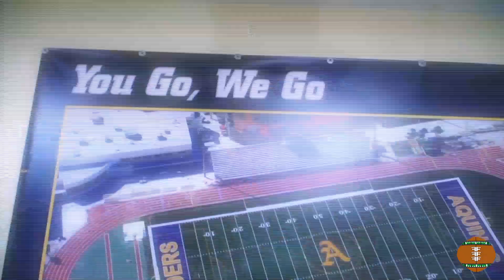2021 FOOTBALL FILM FANATICS STUDENT-ATHLETE OF THE YEAR - ZION TURNER - ST. THOMAS AQUINAS RAIDERS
Football Film Fanatics would like to announce St. Thomas Aquinas Senior Quarterback Zion Turner as our Student-Athlete Of The Year.

Football Film Fanatics chooses one senior each season to feature based on grades, character and on-field performance while our organization is in attendance. We started covering high school in Fall 2019 and have followed the program and Zion for three consecutive State Championship seasons. Football Film Fanatics will produce a four part featured film set to air Monday March 21st with an in-depth interview with Head Coach Roger Harriott, Wednesday March 23rd with Zion's mother Tavodda Turner, March 24th with Zion's father Tyrone Turner and Saturday March 26th with SAOTY Zion Turner.